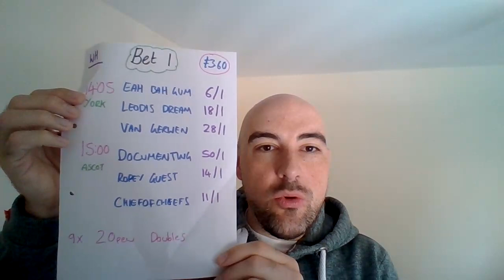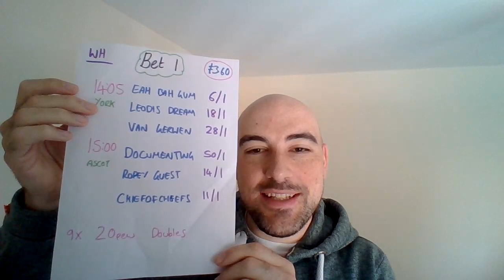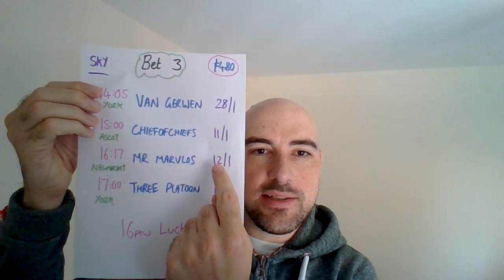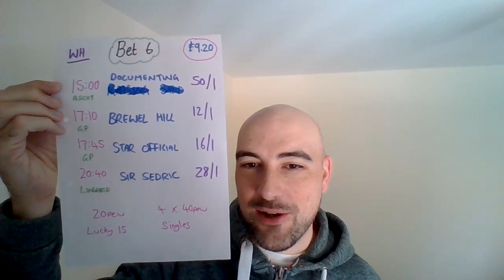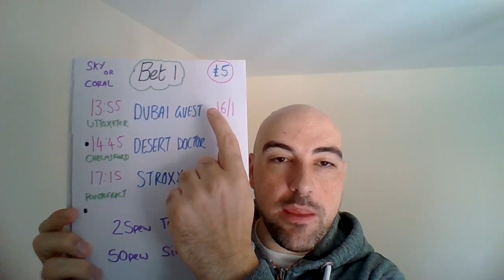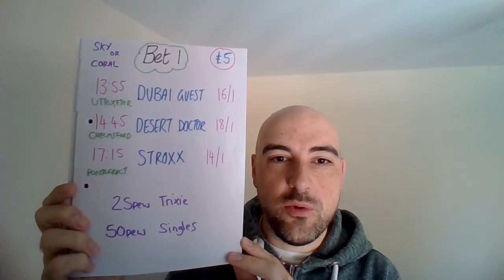Sunday 24th July 2022 - FREE Horse racing tips - Uttoxeter, Pontefract & Chelmsford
Results from the day before, Saturday 23rd July 2022
Bet - £40
Return - £49.70

Bet - £3545.50
Return - £3922.35

Bet - £280.50
Return - £220.79

Bet - £13
Return - £2.13

Bet - £3839
Return - £4145.27

January:
Bet: £425
Return: £489.79

February:
Bet: £598
Return: £770.98

March:
Bet: £591
Return: £712.94

Bet: £200
Return: £323.30

April:
Bet: £544
Return: £607.12

May:
Bet: £602
Return: £576.68

June:
Bet: £616
Return: £580.40

Royal Ascot 2022 (not included in any other figures)
Bet: £200
Return: £233.04

July: (Up to 10th July)
Bet: £357
Return: £276.42